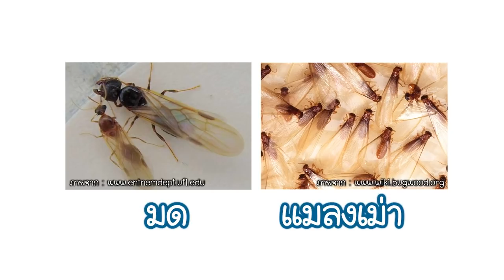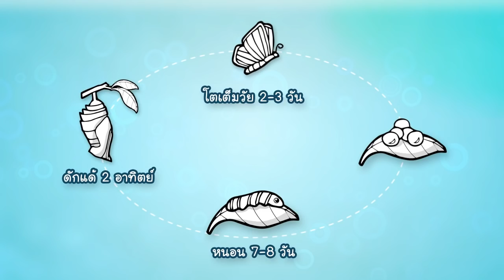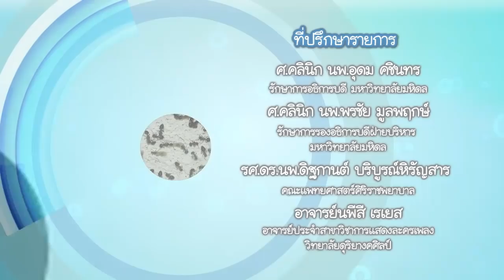Animals Speak [by Mahidol] แมลง... สัตว์เลี้ยงอินดี้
สัตว์เลี้ยงชนิดใหม่ที่หลาย ๆ คนอาจไม่คิดว่าจะสามารถนำสัตว์เหล่านี้มาเป็นสัตว์เลี้ยงได้ เช่น มด, แมงมุม, ด้วง และหนอนผีเสื้อ ซึ่งในเมืองไทยตอนนี้มีกลุ่มคนจำนวนไม่น้อยที่หันมาให้ความสนใจ และศึกษาวิธีการเลี้ยงอย่างจริงจังควบคู่ไปกับการนำเสนอเกร็ดความรู้เกี่ยวกับสัตว์เหล่านั้น เช่น วิธีการสร้างรังมดเพื่อเลียนแบบธรรมชาติ วิธีการสังเกตเพื่อเปรียบเทียบลักษณะที่ต่างกันของแมงมุม มีพิษและไม่มีพิษ รวมถึงวิธีการดูแลตนเองเบื้องต้นเมื่อสัมผัสพิษแมงมุม

รายการที่เกี่ยวกับชีวิตของสัตว์มากมาย ตามติดการรักษาเพื่อนร่วมโลก กับทีมสัตวแพทย์ มหาวิทยาลัยมหิดล  เรื่องที่คุณอาจไม่รู้เกี่ยวกับพวกเขาเหล่านั้น พวกเขาจะพูดผ่านพวกเรา ในรายการ Animals Speak ออกอากาศทุกวันเสาร์ เวลา 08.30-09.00 น. ทางไทยพีบีเอส Thai PBS และทางช่อง YouTube : Mahidol Channel